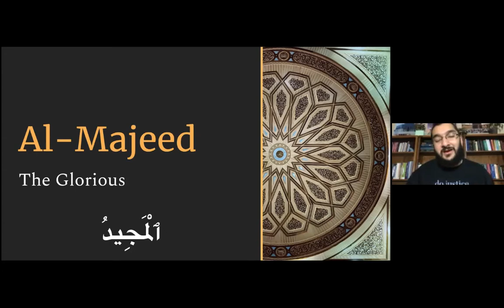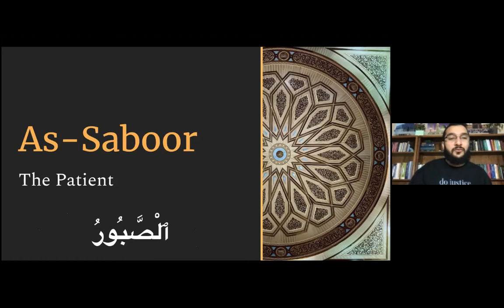Ramadan Post-Fajr 99 Names Dhikr Session - Day 28 - Al Maani | Ad Dhaarr | Al Nafi' | An Noor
Al Maani (The Withholder)
Ad Dhaar (The Distresser)
Al Nafi' (The Benefactor)
An Noor (The Light)